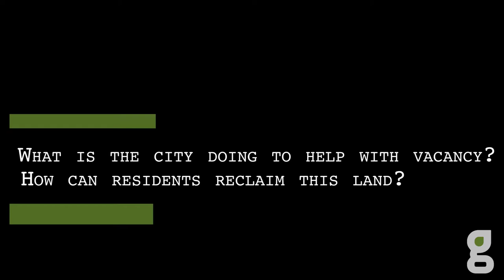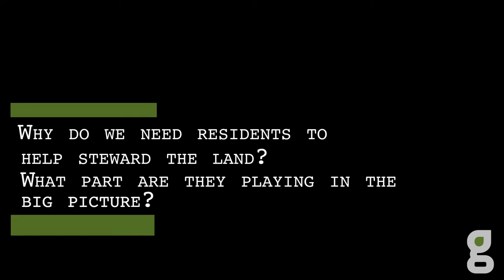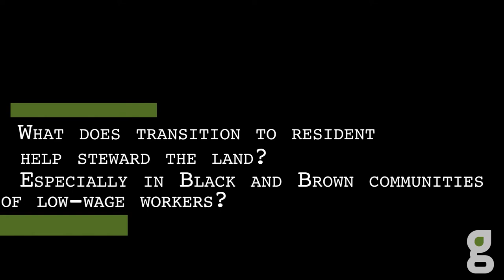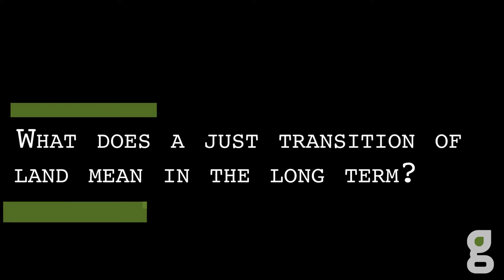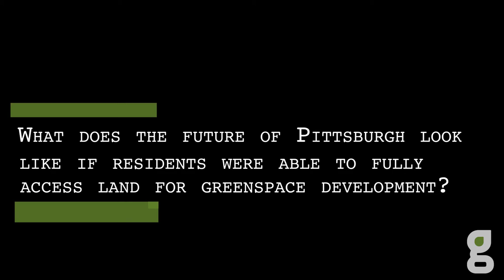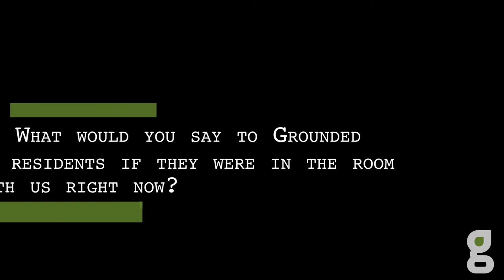Councilwoman Deborah Gross Talks About Vacant Land in Pittsburgh [FULL INTERVIEW]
Grounded sat down with Councilwoman Deborah Gross and talked about vacancy in the city of Pittsburgh. She gives great insight into why we do the work that we do. We're here to help you get your land back!